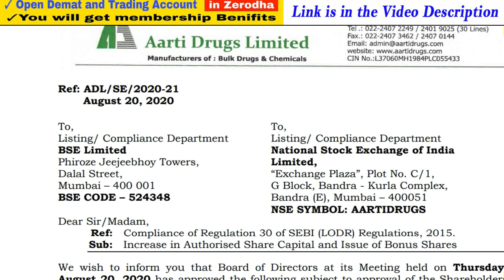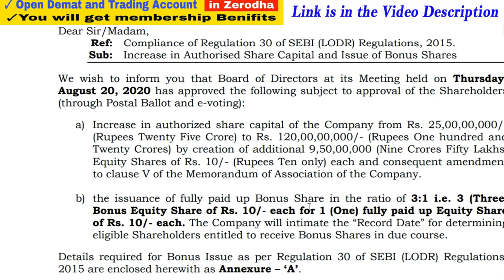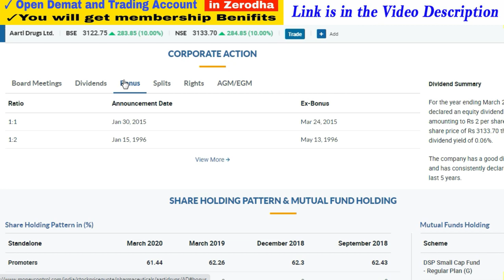Latest Bonus Shares Announcement 2020 | Upcoming Bonus Shares 2020 | Success Place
1. You will be added in Positional Trading SUPPORT Group on What'sapp by Angel Broking .